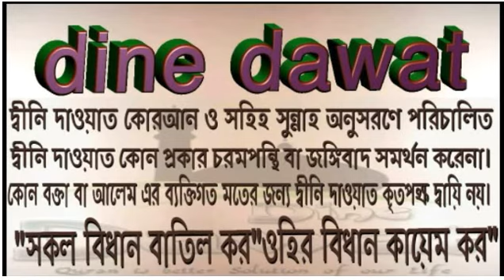আল্লাহ কে নিয়ে তাবলীগ জামায়াতের জালিয়াতি